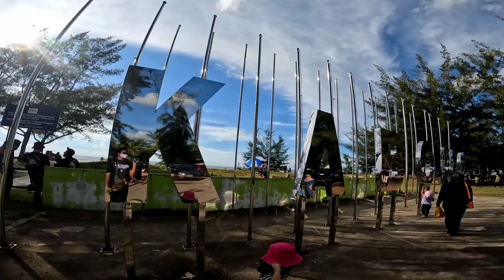Pantai Kabong | Saratok, Betong, Sarawak | GoPro Hero 10 Black | Crowded During the Weekend | Fun